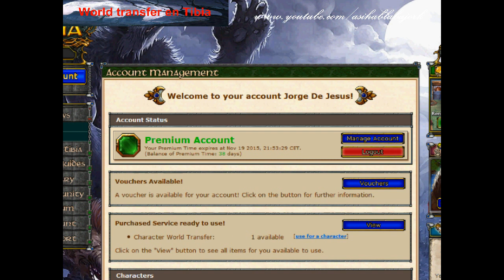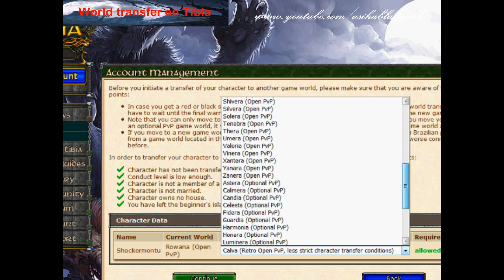Tibia - Como hacer World transfer de char tibiano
Como hacer World Transfer en tibia, con comentarios de como se hara en el proximo update.